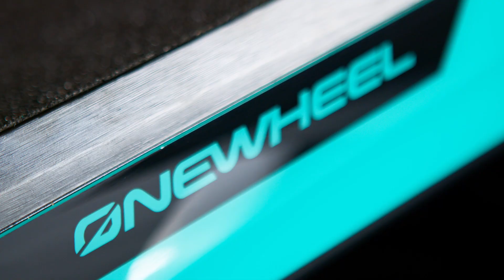Onewheel GT Product Ad - non official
Product Ad with my new Onewheel GT.
*Onewheel did not pay me to make this.

I made this product ad to show you what i can do for you with your brand.